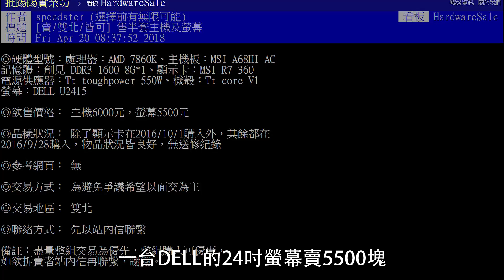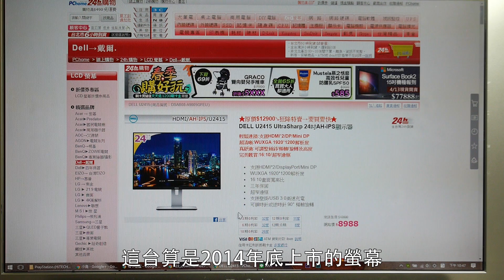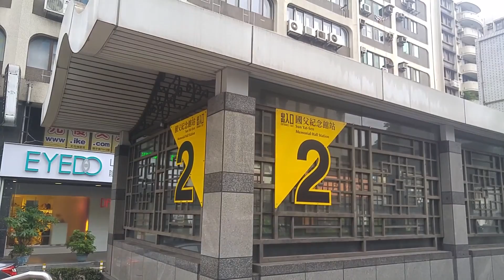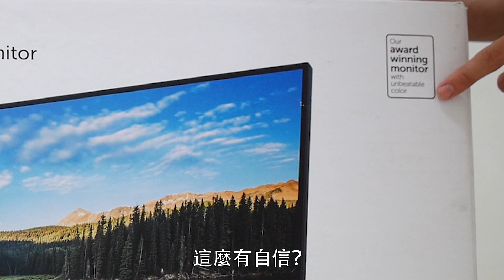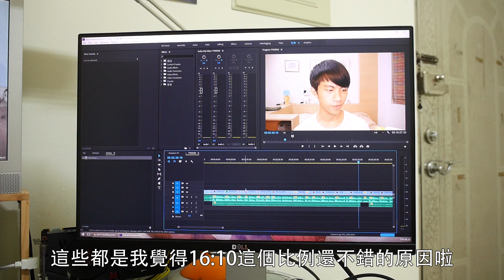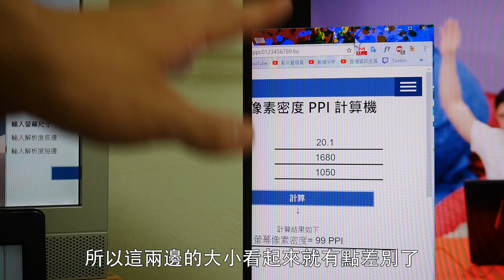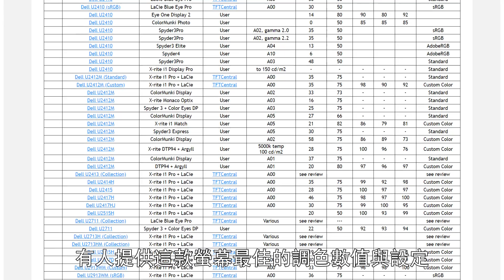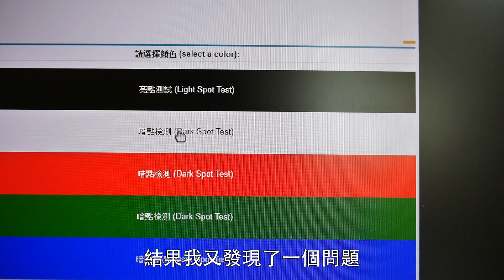【阿哲】我買了一台價錢遠超我預算的二手螢幕... [#017]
就這樣做了一個之前壓根沒想過的決定...
除了帶來花太多錢的罪惡感，是否還能帶給我其它驚喜呢？

錄影設備：Panasonic GF8 (主力)、LG G4、iPhone 5、iPad Pro 9.7"
後製軟體：Adobe Premiere Pro CC 2018